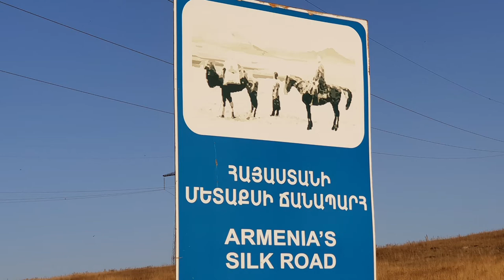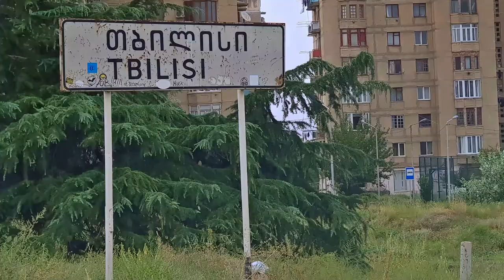Australia To Germany On The Road - Part 08-en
After the ferry trip across the Caspian Sea the Landcruiser and I arrived in the Caucasus. Three countries: Azerbaijan, Georgia and Armenia.  You can see this great landscape in part 8 of my road trip from Australia to Germany.